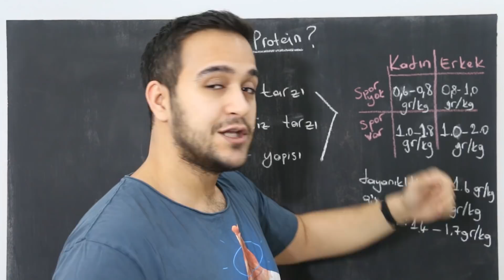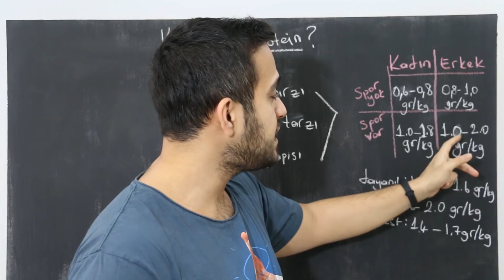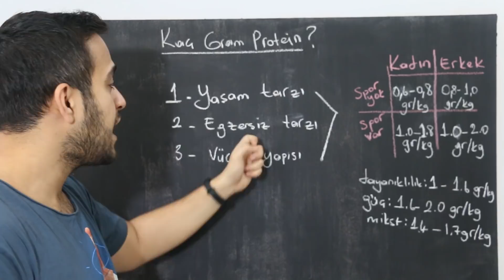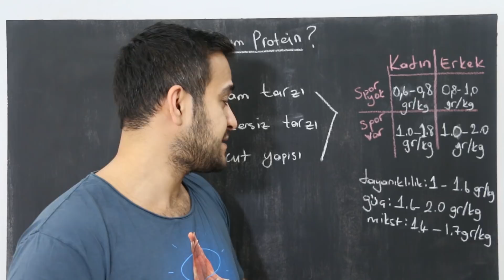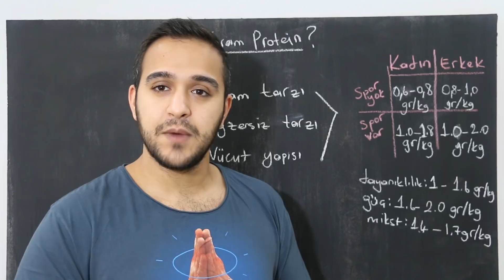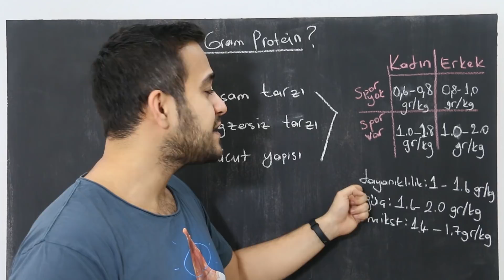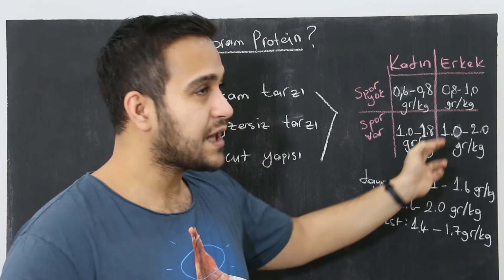Günlük protein ihtiyacı: Kaç Gram Protein Almalıyım? | Dr.Can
Günde kaç gram protein almalıyım? sorusu birçok sporcu tarafından soruluyor.

Aslında bu sorunun tek bir cevabı yok ve protein ihtiyacını hesaplama sürecinde sizlerin çok zorlandığını biliyorum.

İşte bu videoyu günde kaç gram protein almalıyım? sorusunu soran ve hala net bir cevap alamamış kişiler için hazırladım.

Önünüzdeki on dakikada kadın ve erkek cinsiyet için spor durumuna göre protein ihtiyacını öğrenecek, durumu değiştiren faktörleri göreceksiniz.

Daha ayrıntılı ve yazılı kaynak için yazımı okumayı unutmayın.

Uyarı: Videoda bahsedilen hususlar ve verilen öneriler bir uzmana danışmadan uygulanmamalıdır. Oluşabilecek zarar ve kayıplardan Dr. İsmail Can Çiftçi sorumlu tutulamaz